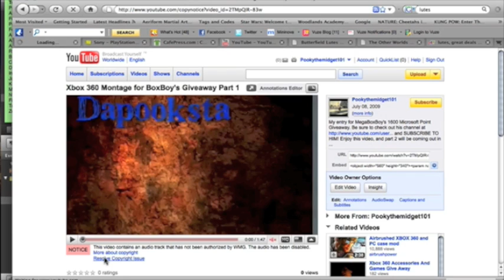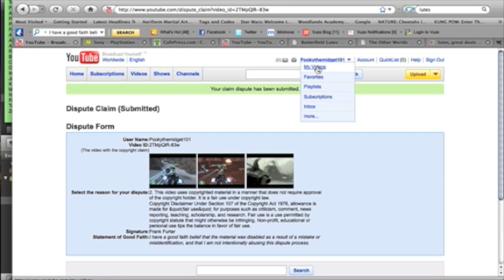How to Fix YouTube Music Copyright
I've been wanting to do this tutorial for a while. If I wasn't clear enough in the video.
1) Go to "My Videos".
3) Scroll down and pick the option "I want to learn more about this dispute process".
4) Scroll down and pick the option "Take me to the dispute form."
5) Pick option #2 and PASTE the following statement into the text bar next to it;

6) Fill out the rest of the info on the page. U don't have to use your REAL name where it asks for it. Choose "Continue" when all information has been filled out.
7) Scroll down on the next page and select "Submit dispute".
8) In about a minute your video will have audio back!

RATE, COMMENT, and don't forget to